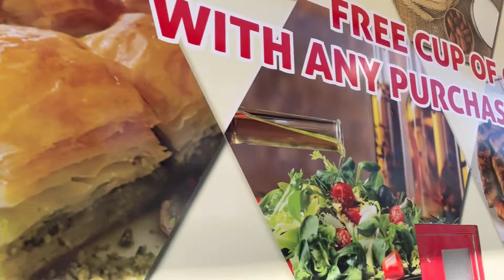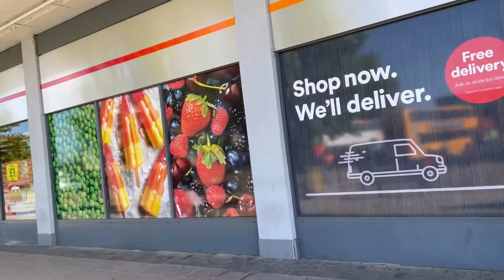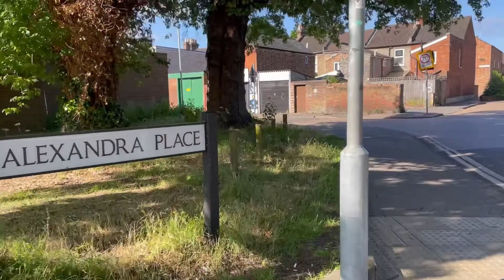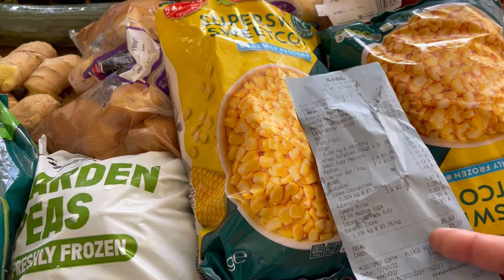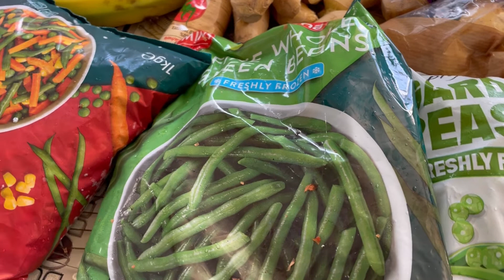Groceries shopping early morning walking